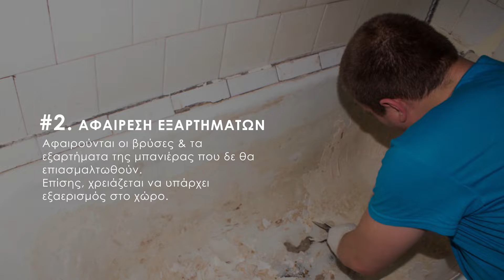Επαγγελματική επισμάλτωση μπανιέρας σε 6 βήματα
Η επισμάλτωση μπανιέρας είναι ένα από τα βήματα της ανακαίνισης μπάνιου και κάνει την μπανιέρα σου σαν καινούρια! Μάθε ποια βήματα περιλαμβάνει η διαδικασία.

To Douleutaras.gr σου επιτρέπει να βρεις τον κατάλληλο επαγγελματία, για οποιαδήποτε εργασία χρειάζεσαι στο σπίτι σου εύκολα, γρήγορα και αξιόπιστα.